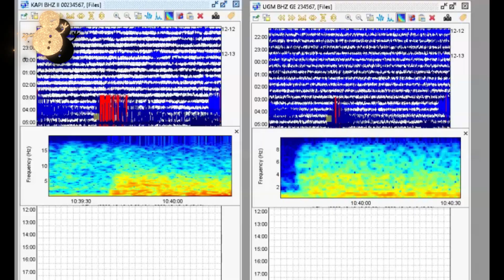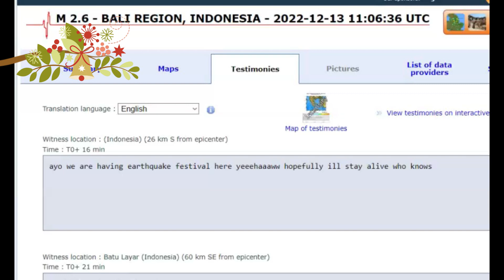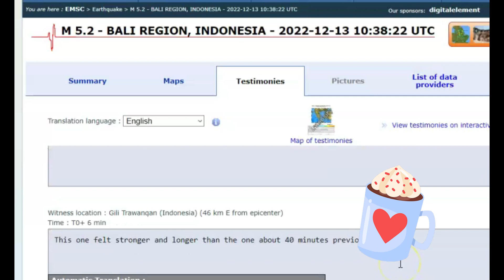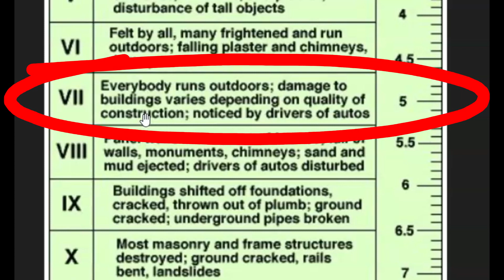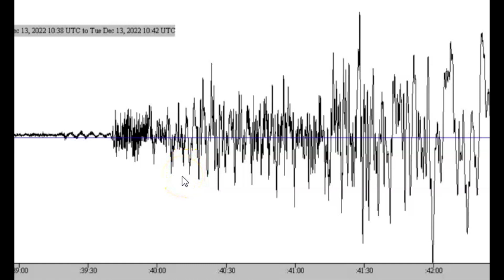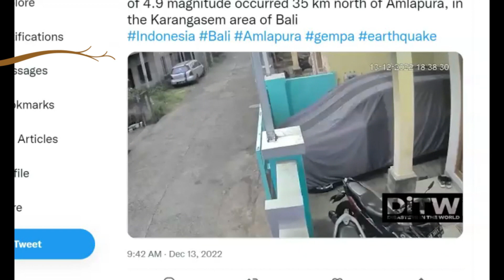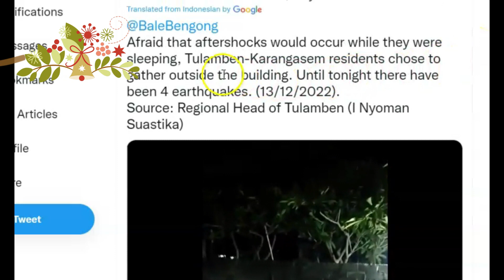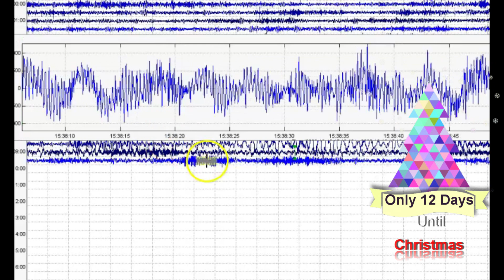Bali Region Indonesia Earthquake Swarm M5.2, Ring of Fire